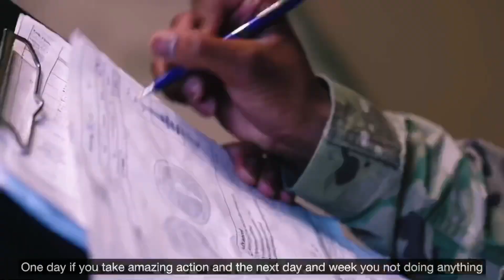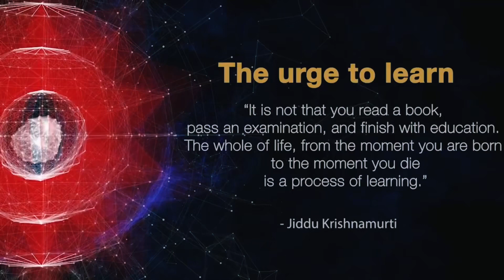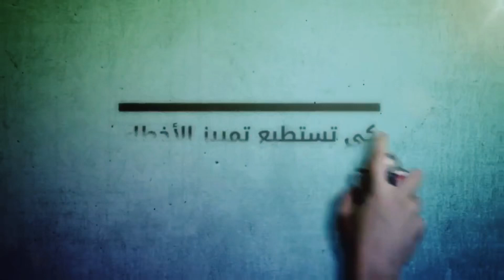5 LAWS OF GROWTH || 📈خمس قوانين مهمة تخليك تنموا وتنجح فحياتك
معلومات جد مهمة لقوانين النمو و النجاح، لازم عليك تطبقهم فحياتك باش تطور ذاتك و تنجح و تحقق أهدافك. بعد بحث كبير قدرت نستخرج أهم قوانين ولكن مزال كينين قوانين أخرى لي مهمة. إنشاء الله فالفيديوهات القادمة ندوي ليكم عليم.
غدي نخلي ليكم بعض المراجع لعتامذت عليها و لي من أهمها كتاب 15 قانونًا لا يقدر بثمن للنمو للكاتب جون.سي.ماكسويل.